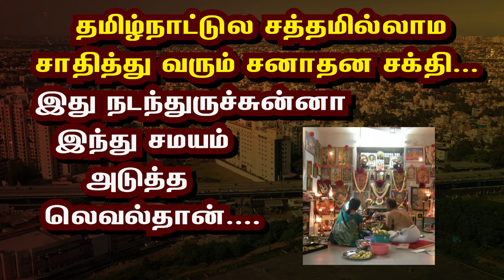தமிழ்நாட்டுல சத்தமில்லாம சாதித்து வரும் சனாதன சக்தி..... இது நடந்துருச்சுன்னா இந்து சமயம் அடுத்த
தமிழ்நாட்டுல சத்தமில்லாம சாதித்து வரும் சனாதன சக்தி. இது நடந்துருச்சுன்னா இந்து சமயம் அடுத்த லெவல்தான்.